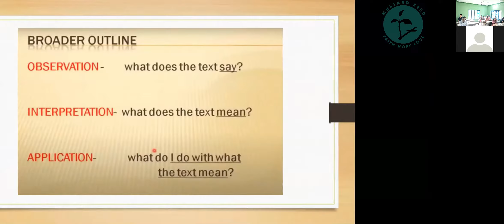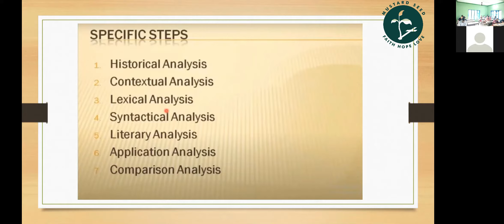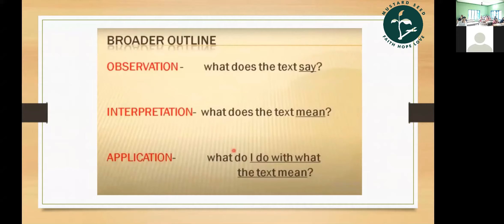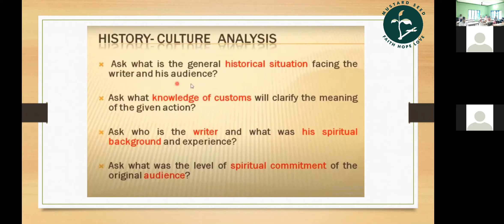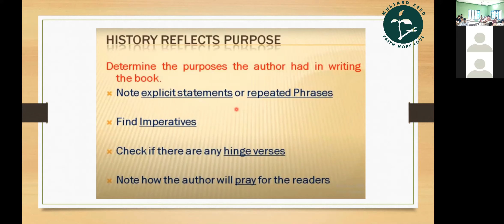How to study Bible// Hermeneutics approach Vol3// Dr.Amruth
Bible speaks about dividing the word correctly. Interpreting the word of God correctly is so essential because misinterpreting the word can lead people into the destruction.